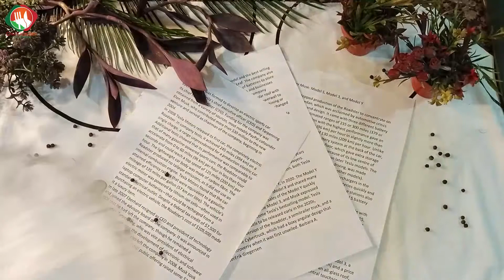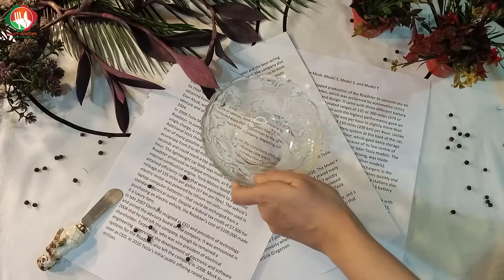Pulled Chicken Cheesy Crepes | Chicken Cheese Crepes | Smart Kitchen Food Secrets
These stacks of thin pulled chicken crepes filled with melting cheese, vegetables and chicken are a great sensation among kids and adult alike.